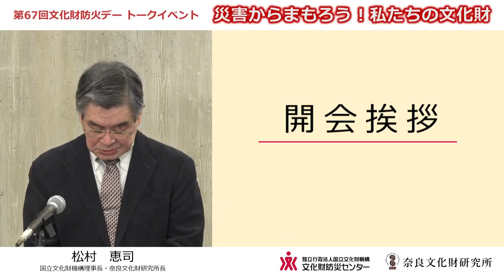文化財防火デー2021トークイベント 開会挨拶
１月２６日は文化財防火デーです。昭和２４年１月２６日に法隆寺金堂壁画が焼損したことに基づき、文化財を火災や震災等から守るために制定されました。この文化財防火デー関連行事としてトークイベントを開催しました。
文化財を守り伝えることの大切さを考えるきっかけとなれば幸いです。

・｢首里城火災と文化財保存に向けた取り組み｣　森井順之（文化庁文化資源活用課古墳壁画対策部門文化財調査官）
・｢奈良市消防局の文化財防災の取り組み｣　鍵田暢彦（奈良市消防局予防課文化財防災官）
・｢発掘された歴史的地震・火山災害痕跡データベース：考古学の新たな挑戦｣　村田泰輔
（奈良文化財研究所埋蔵文化財センター 遺跡・調査技術研究室主任研究員）
・｢文化財を災害からまもる－文化財防災センターの取り組み｣ / 閉会挨拶　髙妻洋成（文化財防災センター長・奈良文化財研究所副所長）